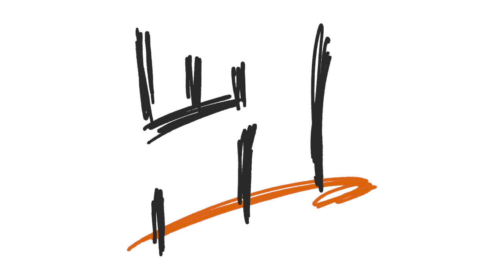01 шины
Produced by Studio:
UA-TV PRODUCTION
Alexander Chernyshov
Ukraine Kiev